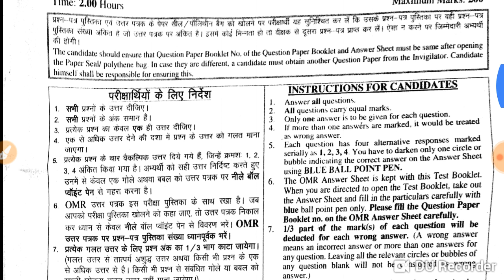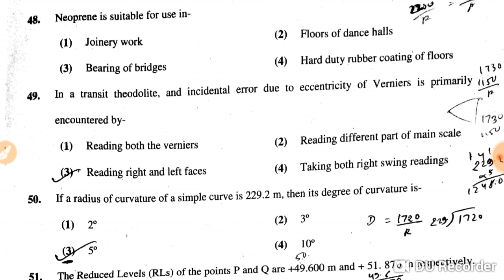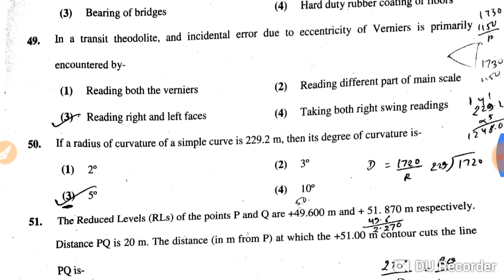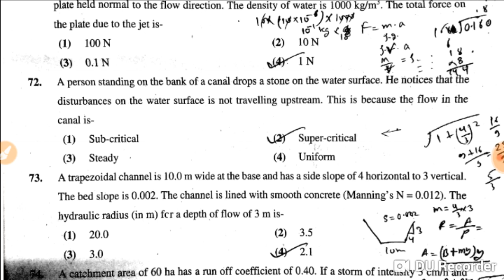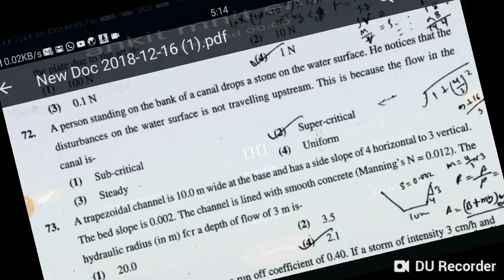Rpsc aen civil engg paper 2 answer key & cutoff & disscusion